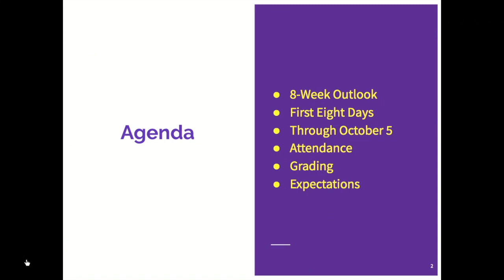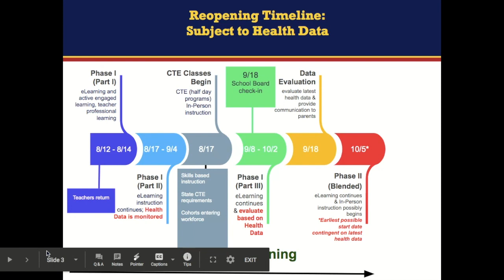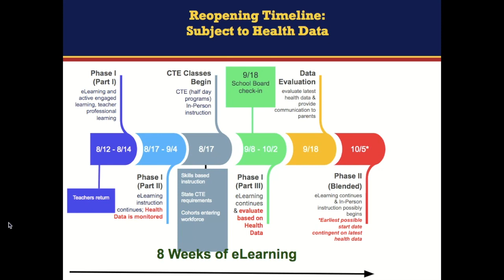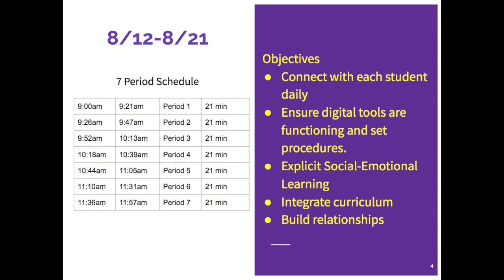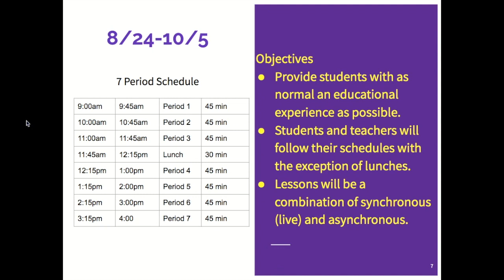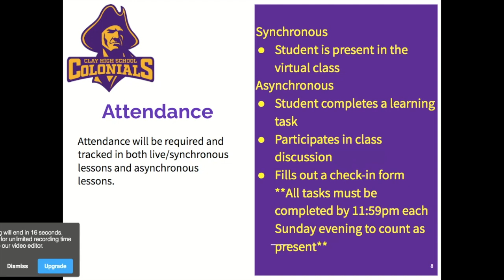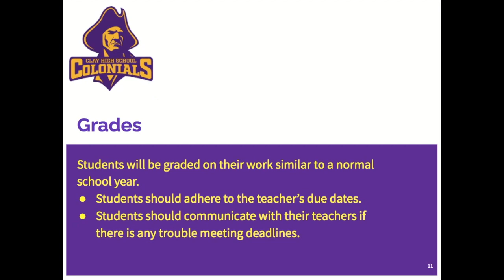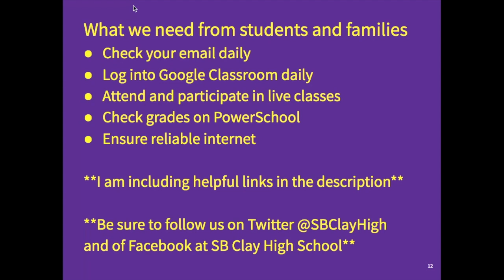Clay All Student Orientation: Episode 2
In this video we will go over the schedules while we are eLearning, attendance, grading procedures, and set expectations.

Please see the following resources for further information.
Facebook: SB Clay High School